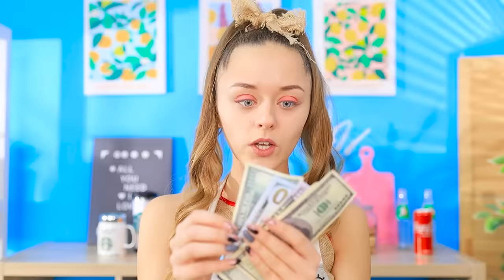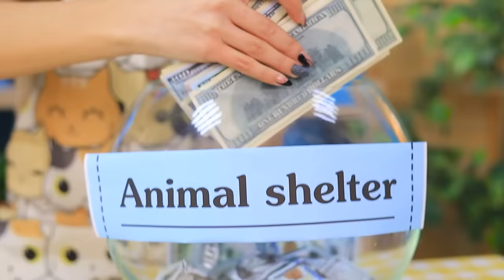Pompom Girl Fauchée Et Populaire VS Pompom Girl Riche Et Ringarde – Partie 2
Le monde des pom-pom girls suit ses propres règles. Et si tu penses qu'elles vivent dans un monde de poneys et de licornes roses, alors t'as tort !